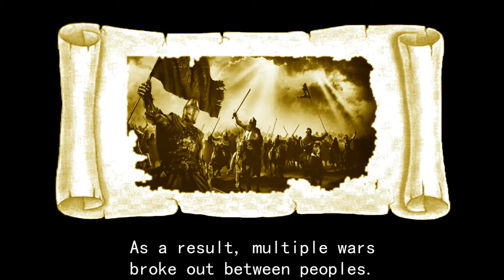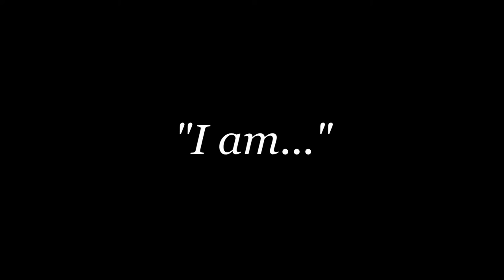Tales of Rebirth - Final Boss [Annie Solo/No Damage/God Mode]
This is the end of the week of truth~ I wanted to finish it with a special video I've been working on since already 2 years. Originally, it was supposed to be part of the New Year pattern, but since it's not a thing anymore...

As for the description, it was supposed to be a google drive document with lots of pictures (because it's much easier to see how to manage the Rush Gauge) but it is a waste of time~
Still, here is a quite extensive description for you to understand what happens in this battle. Enjoy it while it's still possible~
Yuris has a total 462 000HP... which is insanely high. Annie just can't deal enough damage even at max level so I grinded herbs and stones forever in the Arena to max her stats and get her best weapon.

Yuris' physical attacks can only affect the back line and the lasers can't reach the center of the battlefield. The safest spot is then the middle of the second line. However, it's not entirely safe as you will be in the center of Yuris' circle.

The most important things to note about this battle are :
- How Yuris prioritize her actions
- The HP threshold for her actions

Yuris prioritize her actions according to this logic :
Mystic Arte → Eyes spawning → Circle creation → Attacks

At the beginning of the battle, Yuris will use Doom Lasers
Below 75% HP, Yuris will start creating circles
Below 50% HP, Yuris will cast Explosion Nova
Below 50% HP and if there is no Eye on the battlefield, Yuris will cast either Brightest Gate or Prismic Star
Below 50% HP, Yuris can use Doom Lasers
Below 26000 HP (not exactly 5%), Yuris will cast Dimentional Materia
Below 26000 HP (not exactly 5%) and if there is no Eye on the battlefield, Yuris will cast either Brightest Gate or Prismic Star

Guh... that's a lot of Mystic Artes. We will see how to dodge them later.

The eyes also have a very deterministic AI. At high HP they will only shoot lasers or spike(?) you (you can easily weapon spark it). At low HP they will only cast spells or commit seppuku (aka the Cheria AI). With Power Kraft, they will die in 2 hits only. You can dodge all of their spells but f*ck this description, it's easy to find out.

As for Yuris' other Artes, she can cast some lasers that move randomly. They can reach almost the whole battlefield so be cautious.
I don't know if there is a pattern to how often Yuris spam her doom lasers... so stay in the center of the battlefield.
Her circles... can be obnoxious. They can debuff you, poison you or STOP YOU. You definitely don't want the wrong circles to happen, especially since they last forever -_-.

The initial strategy is pretty simple as long as you don't screw up. Yuris has a very long recovery time after spawning an eye so you can act without being countered. However, once she reaches 50% HP... Oh god the nightmare.

This is where it becomes interesting. Basically, I was never able to do that fight because of the Mystic Artes. My original idea was to use Flash Regen to skip the entire animation but the spell doesn't make you invincible long enough. In Rebirth, MAs have a full field hitbox at the very beginning. So if the MA's animation is too long, FR will end too soon.

This was until I remembered... the tech-out system. If you enter Rush state,  you get around 5 to 10 additionnal i-frames. After that, I was able to dodge the MAs... except that they all require a different way to dodge them ;_________;

Explosion Nova is the easiest one,  you must use Flash Regen to avoid the initial hit, then enter Rush state to dodge the rest of the attack. Keep in mind that the timing changes depending on how early you did FR and how much RG you have.

Prismic Star is a pain to dodge because you must cast PK (Power Kraft) and FR before Yuris cast the MA (remember that's the first thing she'll do once you kill all eyes). So you must kill the remaining eye when Yuris already has an Arte to use. Your RG must be exactly at 55 because thanks to PK you'll reach 90. You must cast FR at the moment Yuris releases the MA (I think it's 1-3 frames) then immediately enter Rush state to extend the i-frames of your spell.

Dimentional Materia is the worst one. Not only it's a perfect frame dodge, but it happens after a 6mins battle ;_____; The previous strategy won't work because the MA is way too long... so you'll need FR to skip the whole animation and use Rush state to dodge the initial hit. Except that you need to hit Yuris at some point and use PK before the MA. Fuck it seriously. It took me forever to find out how to dodge it.
Here's the whole sequence of actions:
Have 55 RG then hit Yuris to trigger the MA casting sequence. Cast PK to reach 90RG and IMMEDIATELY enter Rush state. Casters have a few frames to do any action before casting the Ougi. Here I use this short time to get invincible. Then IMMEDIATELY use FR (perfect frame). The worst part is that you must do it while keeping one eye alive...

Well it was fun at least! So glad I discovered those dodges~